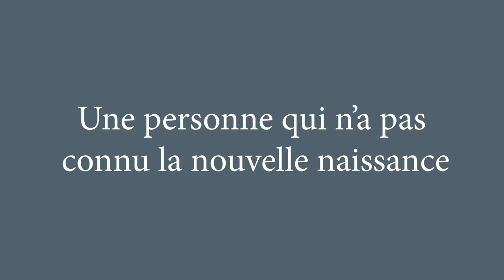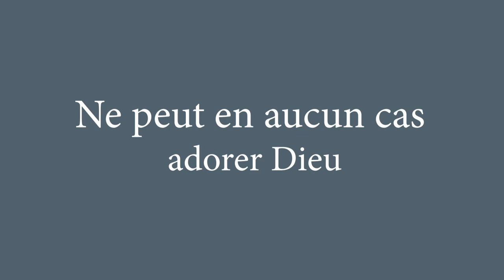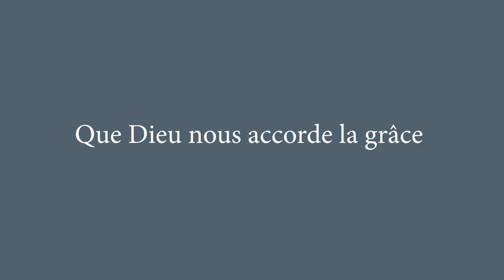7 Éléments indispensables a l'Adoration véritable